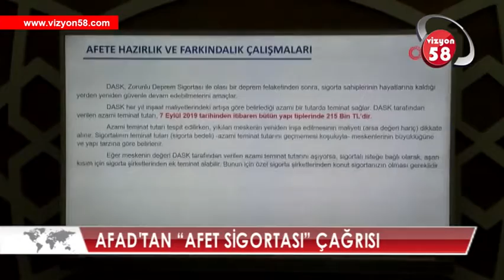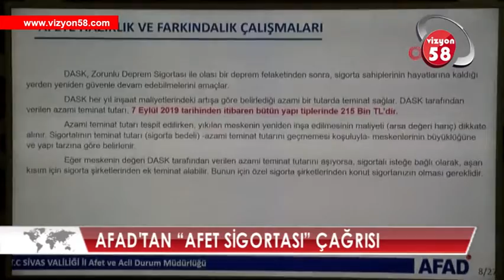AFAD'TAN “AFET SİGORTASI” ÇAĞRISI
SİVAS İL AFET VE ACİL DURUM MÜDÜRÜ NAZİF EKİNCİ, "AFET SİGORTASI"  HAKKINDA BİLGİ VEREREK VATANDAŞLARA ÇAĞRIDA BULUNDU.